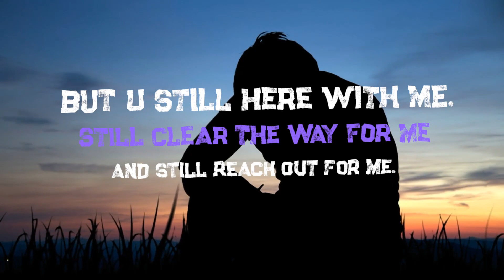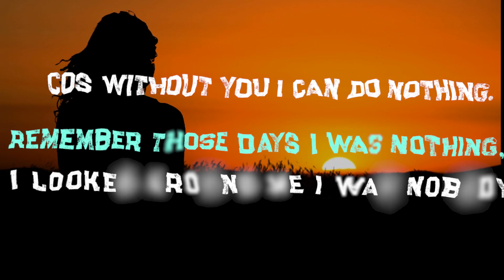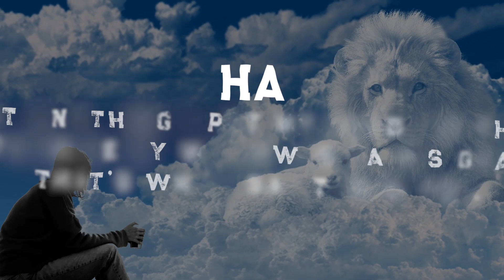Dera Val Feat.(Tito) _Thank God 4 Keeping Things Running Smoothly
SONG: THANK GOD 4 KEEPING THINGS RUNNING SMOOTHLY.

ARTISTE: DERA VAL

FEATURING: TITO

PRODUCER: DERA VAL

MIX AND MASTERING: MIX-MAGIC

Lyrics

No Dey Seee Me

Thank God for mercy,
Thank God for Grace
Thank God for keeping things running smoothly.
Thank you Jehovah,
Thank You Emmanuel,

Ok
Thank God for the grace, thank God for the life.
If no be your love, where do i belong.
If no be your grace what can i achieve.
If not by your mercy how can i have lived.
Cos some many times in this life,
I feel like i should do this on my own in my life,
All the desicions i make,
all times in this life without involving you.
But u still here with me, still clear the way for me and still reach out 4 me.
Who am i to deserve it.
"Ihe ọma niile ina- eme na ndu m, wee bunyikwem elu."
But now i know better, that for me to be better that i will have to be in you to be better than the better.
Ihe chidere, odego ya
Olisa m, ekwugo ya
Ebe m ga-eje, ofugo ya
Ihe m ga-eme, omago ya.
Ha
Cos anything I put my hands in this life no be by my power na his grace that's why I say thank you, Thank you Jehovah.

Thank you Jehovah,
Thank You Emmanuel,

Ok, Ok
Thank God for the mercy, thank God for the life.
Thank God for the gift, thank God for d songs.
If not for you where could i have been.
Cos without you i can do nothing.
I remember those days I was nothing,
I looked around me I was nobody,
They were far away from me as if I was dustbin.
Maka agbarusi a nwa ngene, ekuru ya wee ṅuo
See I use to tell they that I will be great but they never gree.
Now, abuzi m nwa nna  ji amaru nwa ya atu.
All of a sudden, they wanna be close.
All of a sudden, they wanna share the blessing.
Maka onu kwuru njo, ekwugo mma n'ime ndu
m now.

Thank you Jehovah,
Thank You Emmanuel,

Yeah
DERA VAL ehh
TITO
MIX-MAGIC

PURCHASE AND STREAM THE SONG